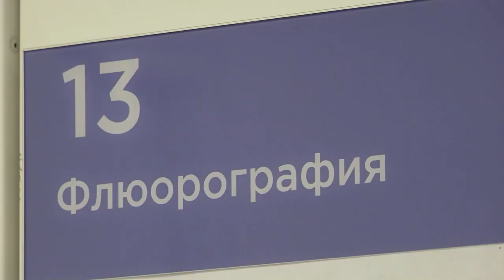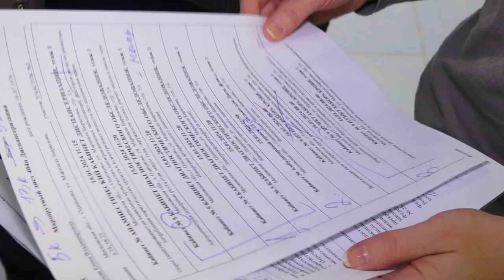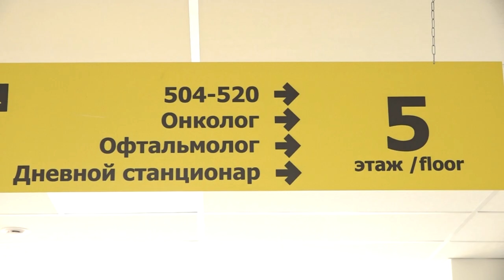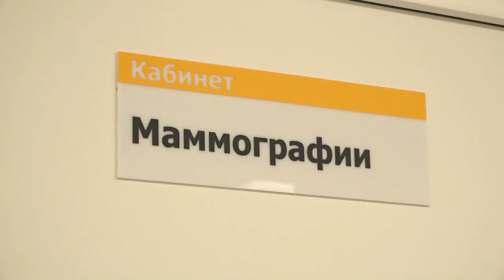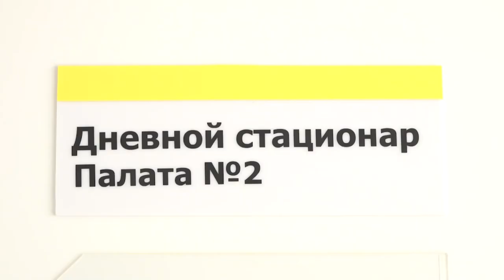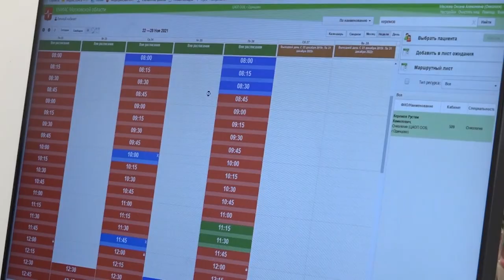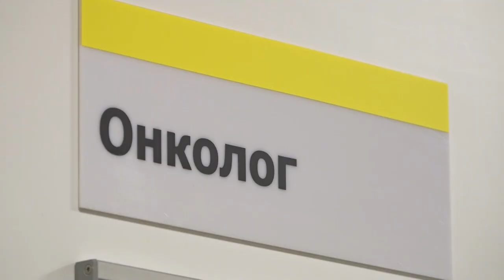Формула здоровья: Онкология